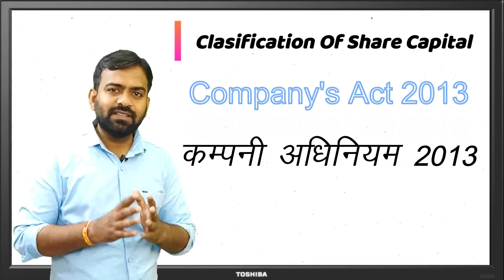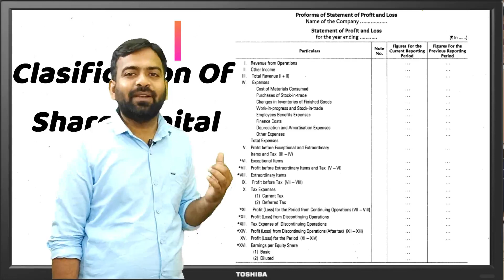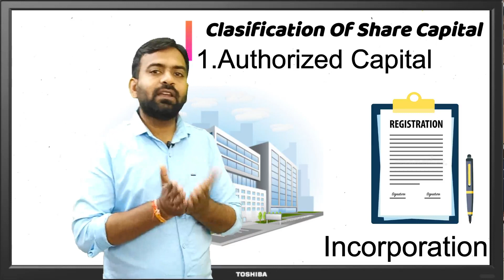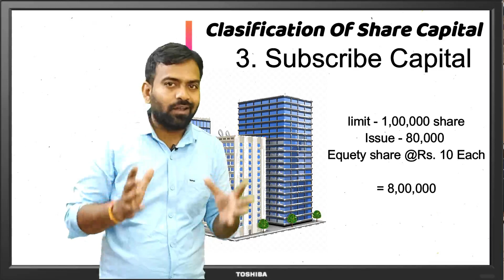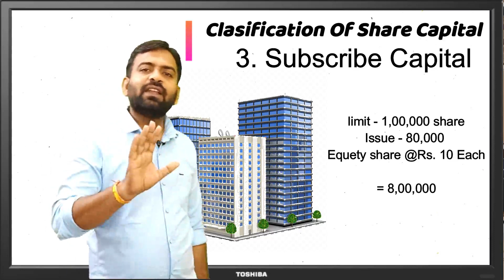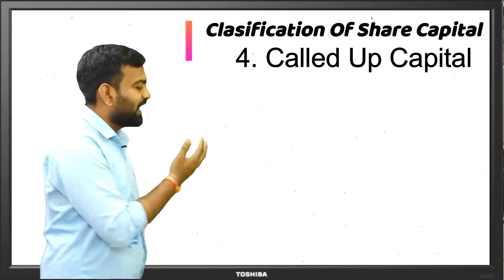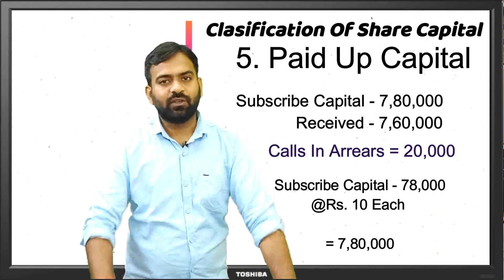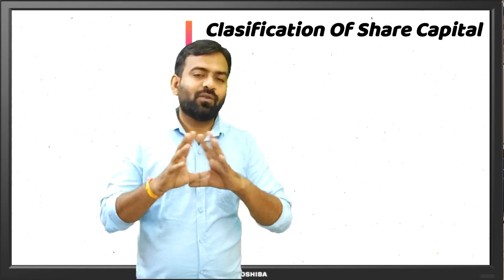Clasification Of share Capital || 12th board exam important theory Questions|| 12th Comapny Accounts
What is the full form of Debit & Credit Basic concept of Accounting